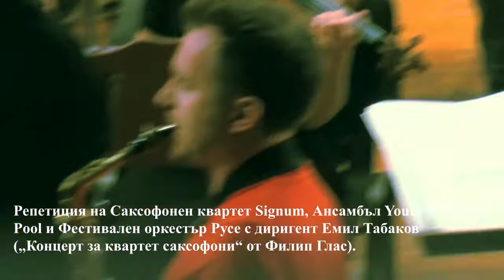Мартенски музикални дни, Русе – 2018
Репетиция на Саксофонен квартет Signum, Ансамбъл Youth Percussion Pool и Фестивален оркестър Русе с диригент Емил Табаков („Концерт за квартет саксофони“ от Филип Глас).
видео: Силвия Тихова